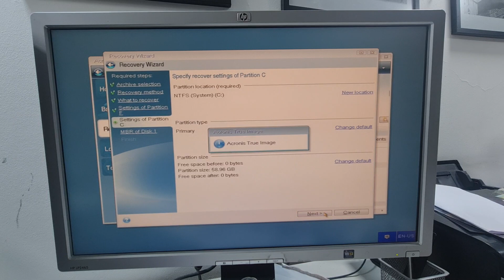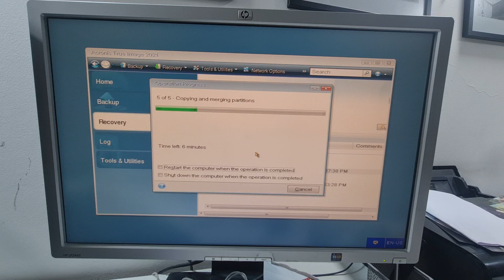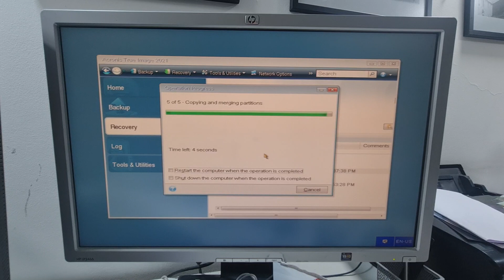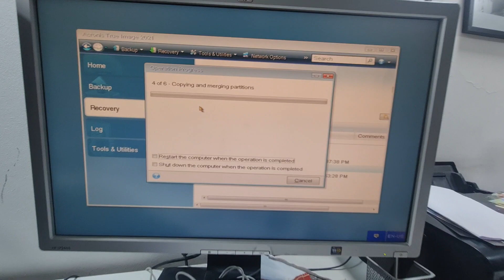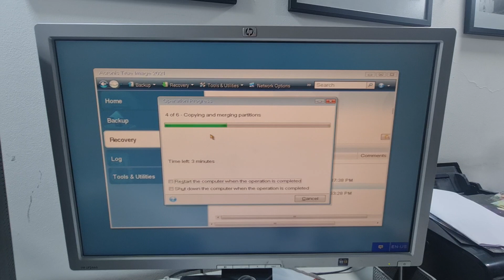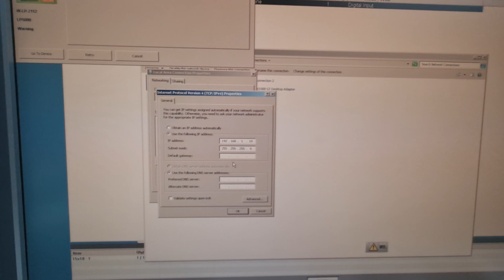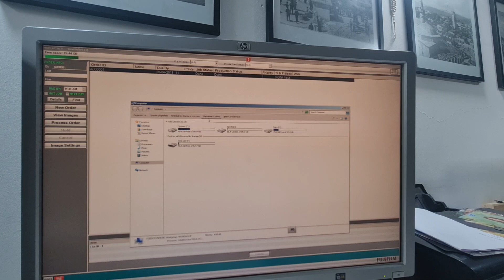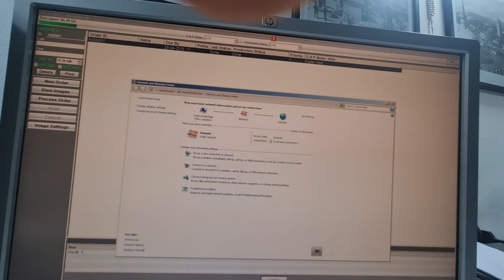Frontier 500 restore backup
after much problems i retore backup